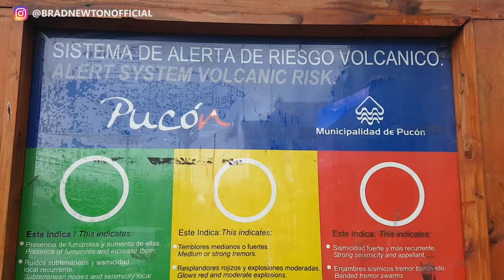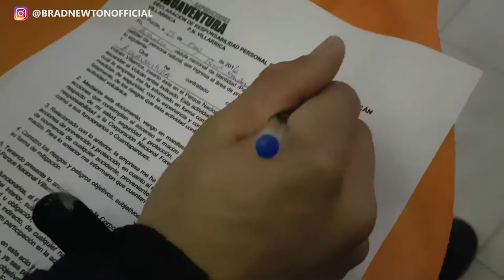VOLCANO VILLARRICA CLIMB | 25-05-2016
In this video, I go on a volcano Villarrica hike! It was so awesome!!

When I tell people about the idea of climbing an active volcano, they immediately freak out. But I am excited to share with everybody that it is not as crazy nor scary as you might think.

In May 2016, I decided to fly over to Pucon in Chile and summit an active volcano, Volcano Villarrica. Initially, I wanted to sky dive out of a helicopter into the crater but for some reason, the operating company never returned my emails. In hindsight, skydiving into the crater was probably a bit too crazy… but I would have done it had the company returned my emails 🙂

The next best thing I could do was to summit Villarrica. And that was exactly what I set out to achieve.

I was curious to learn of the eruption history of Volcano Villarrica. Apparently in March 2015, the volcano erupted. Forcing over 3,000 people to evacuate. The eruption continued until July 2015 and it wasn’t until December (I believe,) that it was re-opened for summit attempts.

As mentioned, it was in May of 2016 that I arrived into the tiny town of Pucon to attempt a summit of Volcano Villarrica. It was freezing cold! There were evacuation signs, sirens, and evacuation lights all over the town (you’ll see all of this in the Vlog I created.) It was AWESOME!

The climb was with a group of people from all around the world. We had packed ice picks, crampons (which we never used,) and gas masks. You’ll see in the video that everybody in the group was friendly and we all had an absolute blast.

On the first day, we tried to summit the volcano but failed due to low level cloud. Apparently summit attempts are not allowed when there is a cloud layer over the Volcano. Also, if the wind direction is wrong, the poisonous volcanic gases will be pushed down the volcano and into all of the trekkers.

We learned self-arrest methods during the climb, in case any of us slipped off the mountain. There were parts of the volcano that were very steep and any of us could have slipped off! That just makes the whole trek so much more exciting 🙂

Once we arrived at the summit, you could see and hear the explosiveness and power of the volcano! It was insane… But then it gets better. A whole lot better.

We didn’t just “walk” down the volcano. We glissaded down the volcano at speeds that were so fast that I almost lost control. All of this was captured on my GoPro and you will see this in the video.
After we all arrived at the bottom, we all celebrated with a drink with everyone that we shared the experience with.

I highly recommend that you give this a try if you are ever in Pucon in Chile 🙂